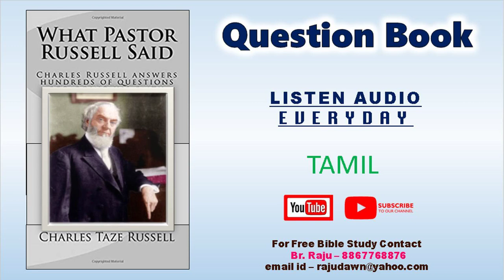Q P-262-Q-6-1911-Tamil Question Book Free Tamil Bible Study-BrRaju-8867768876-Jesus Loves Ministry